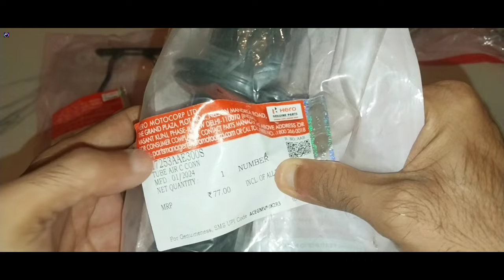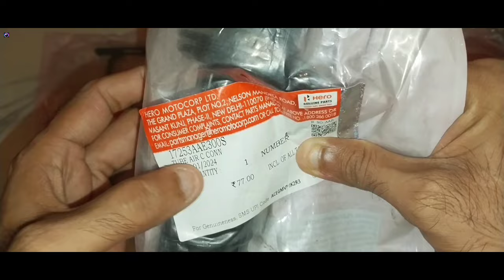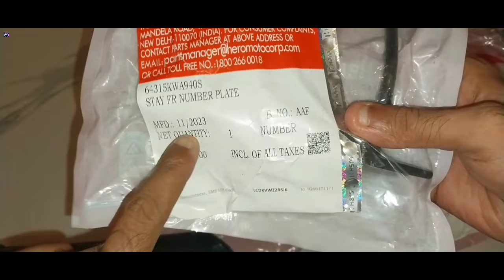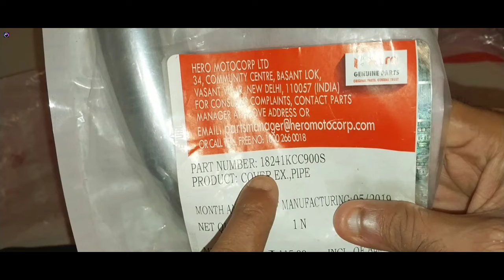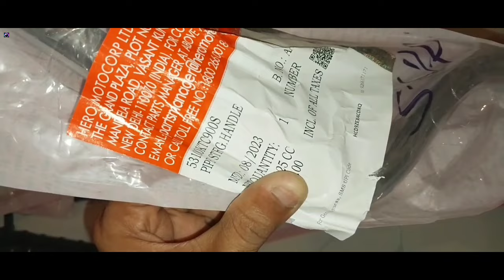यह है हीरो के बेस्ट स्पेयर पार्ट्स जो सभी बाइकों में लग जाते हैं और प्राइस भी है बहुत कम How to best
hero ke orijnal spare parts
hero splendor ke orijnal parts
hero ke all body parts
yaha milte hai hero ke Asli spare parts
yahamilte hai hero ke orijnal spare parts